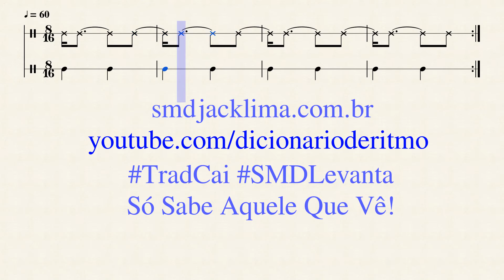Motivo do Dia #7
Divulgue as Hashtags

Rank Brasil:
Livro: